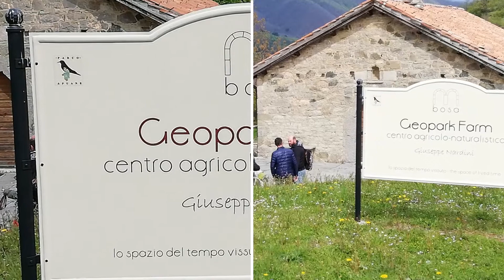Bosa di Careggine - classi 1A e 1B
Un giorno in Garfagnana...Careggine, 3 maggio 2019